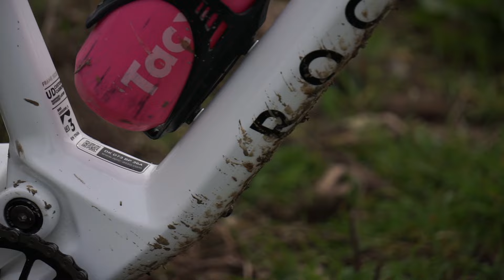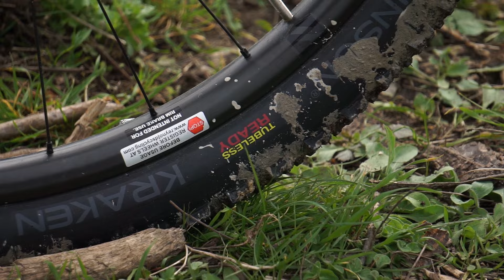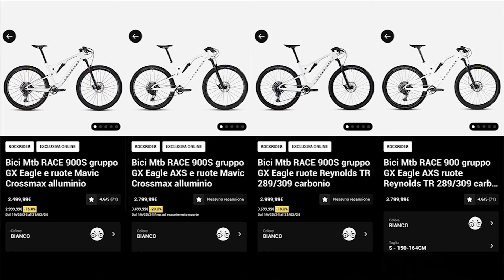Recensione Rockrider RACE 900 S FC - La MTB di Decathlon per le competizioni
Ciao a tutti, in questo video vi mostrerò la Mountain bike Rockrider RACE 900 S ed è interamente in carbonio 💪
Top di gamma full di casa Decathlon per le competizioni Cross Country, questa bici ha partecipato al mondiale XCO arrivando 2 volte nella top 10, è stata usata ed ha vinto il campionato di Francia Marathon e vincitore della TransVesubienne.
L’abbiamo testata per voi nella fantastica cornice dei colli euganei. Un test un po’ al limite per questa bici nell’ambito delle discese aggressive presenti in questi colli, ma perfetto per le salite.
La bici si può accessoriare con un cambio Sram eagle GX 1x12 sia meccanico che elettronico (AXS) e con cerchi Mavic Crossmax in alluminio o con i Reynolds in carbonio, il tutto si decide in fase d'acquisto.

🟢Riprese effettuate con:
Insta360 One RS
Insta360 X3

Per acquistare da Amazon​​​ il link è questo

Per tutti i miei social, contatti, collaborazioni ed info